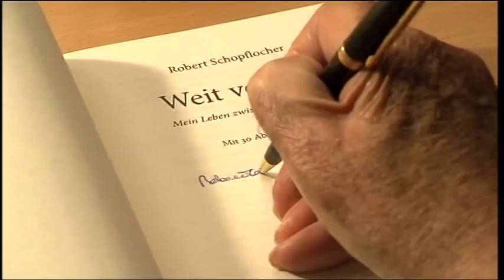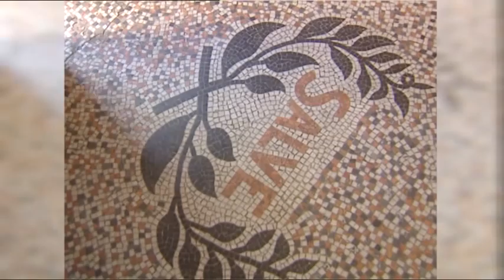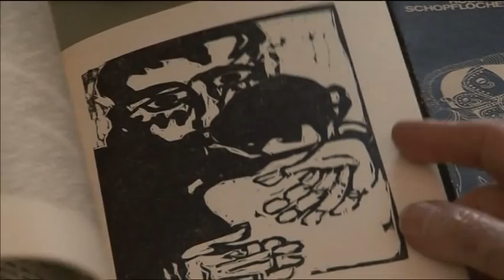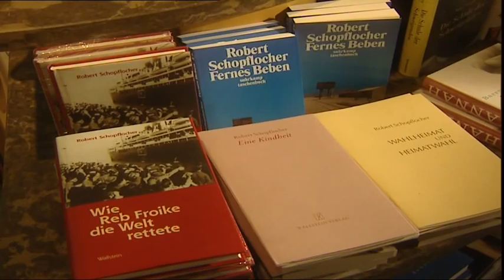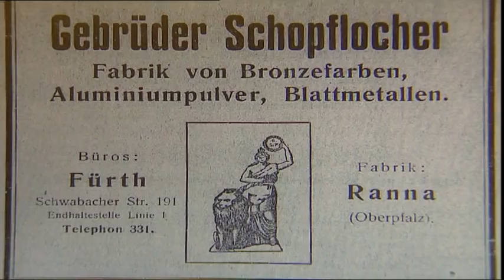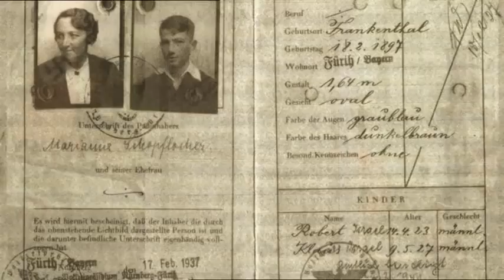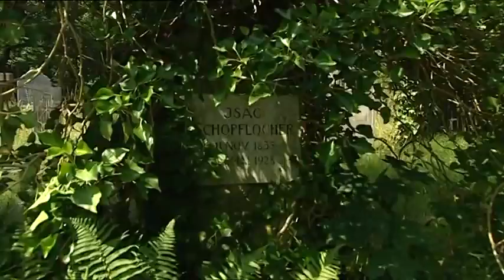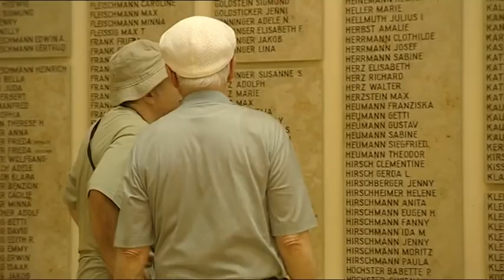TEIL 1 "Ein Leben zwischen drei Welten"- Robert Schopflocher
Ein Film von Evi Kurz über den deutsch-argentinischen Schriftsteller Robert Schopflocher